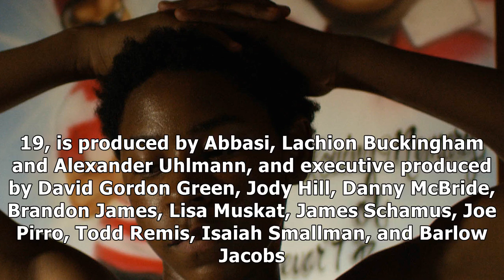Sundance filmrise takes north american rights to dayveon